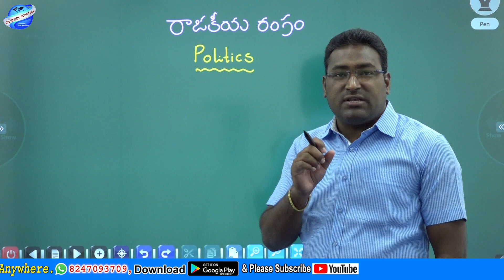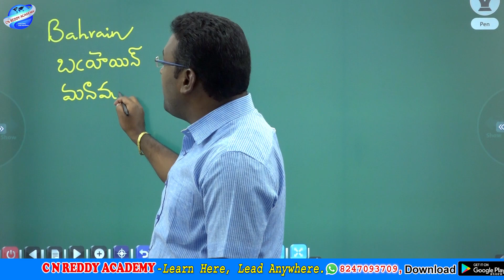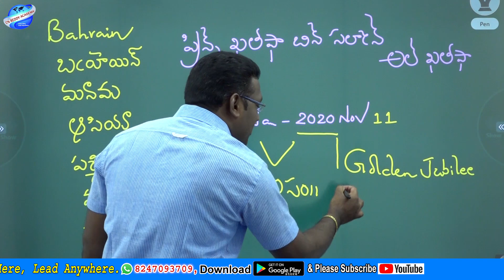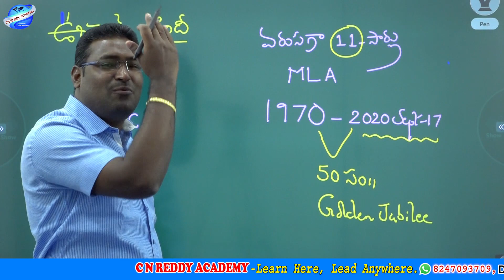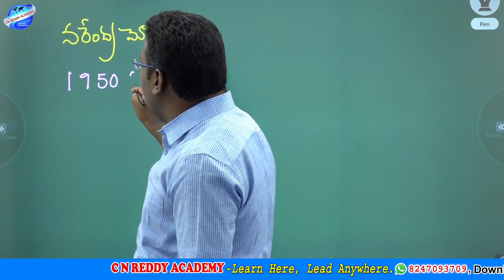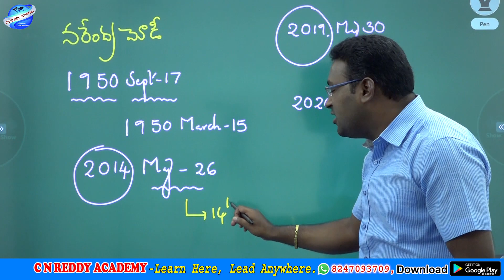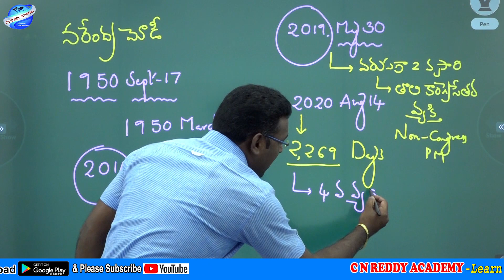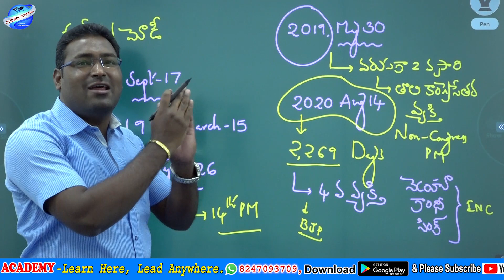Current affairs Class-7 about Current Politics || CN REDDY ACADEMY.